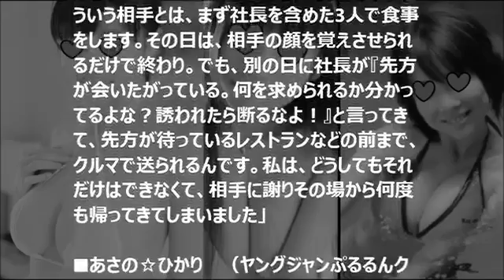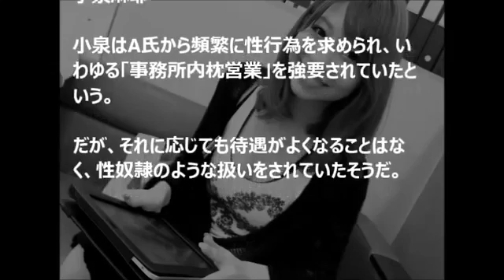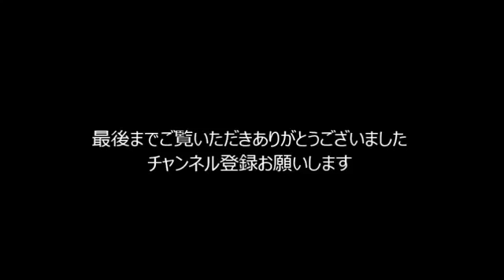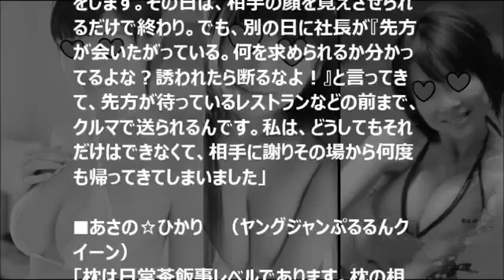芸能界の深い闇・枕営業とその実態は？グラビアアイドルは深刻な状況【芸能おもクロ秘話ニュース】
闇が深い！芸能界の枕営業事情 【関連動画】 芸能界の裏 枕営業.

【闇が深い芸能界】驚愕！！細木数子（占い師）が、自らの余〇、4年を公言・・・衝撃すぎる告白！！【女優・アイドル・俳優・芸人】閲覧注意..